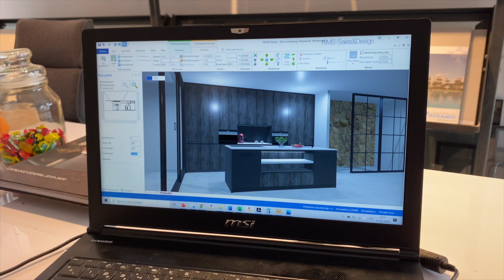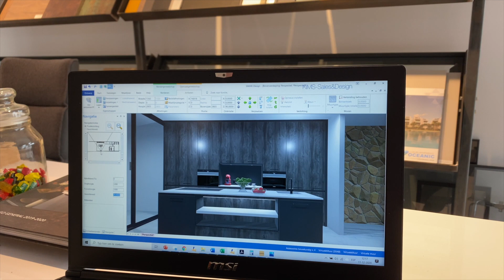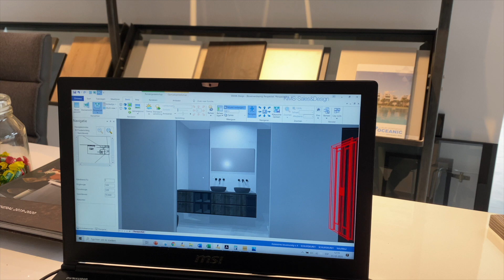RESIDENCIAL OCEANIC EENS VAN DE ANDERE KANT BEKIJKEN! - VLOG 33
Aan het eind van deze video gaan we op avontuur met de kids en lopen we door het natuurpark waar je normaal vanaf Residencial Oceanic op uitkijkt. Méga leuk! Een echt avontuur!

Verder ga ik na de oplevering van de laatste villa aan de slag met een andere villa waarmee ik jullie in deze video kennis laat maken!

OVER COSTA DEL DAPHNE

¡Hola! Leuk dat je op mijn kanaal bent beland! Hier geef ik je een kijkje achter de schermen bij Bellahouse: één van de meest toonaangevende projectontwikkelaars aan de Costa Blanca! Volg het bouw- en designproces en ga mee in mijn zoektocht naar de meest bijzondere materialen, de leukste meubels en nog veel meer! Genieten van het leven doe ik ook, dus hier en daar laat ik jullie ook binnenkijken in mijn privéleven. Houd je van interieur, zon, architectuur, reizen en gezellige mensen? Volg mij ook op Instagram en Facebook voor je dagelijkse interieur inspiratie!

COSTA DEL DAPHNE SOCIALS

BELLAHOUSE SOCIALS

Benieuwd naar de projecten die wij ontwikkelen?

EDIT BY

  Roa
- Coconuts

Jaks Wilson & ALESH  (feat. notfromvenus)
 - Vision

Ikson
-libre